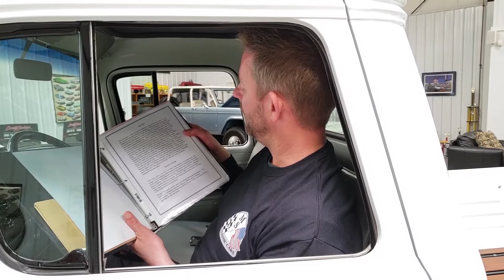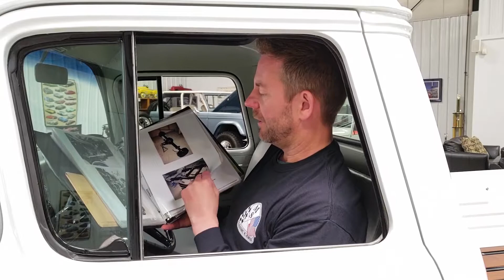1956 Chevrolet 3100 Half-Ton Stepside Pickup Truck - Sold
**SOLD**

**THIS VEHICLE HAS BEEN CONSIGNED TO A HEMMINGS ONLINE AUCTION. ONCE THE AUCTION DETAILS ARE ASSIGNED IT WILL BE UPDATED HERE.

This outstanding 1956 Chevrolet 3100 ½ Ton Stepside Pickup w/ V8 is truly one of the best examples known to exist. Not only is it one of the best, but it’s one of a very limited amount of 3100’s with factory installed power steering and power brakes. It could the only one left known to exist with these rare options. This is a show quality correct restoration with many NOS parts throughout. It’s powered by the matching numbers 265 V8 engine w/ 3-speed overdrive manual transmission. It’s been featured in multiple magazines. It’s also a multiple national award winner. This truck runs and drives great. This is the ultimate American classic pickup truck and it belongs in your collection!

This truck retains the original VIN tag and the original VIN stamp on the driver’s side front frame. As the VIN number indicates this truck was born a 1956 Chevrolet 3100 with a V8. It even has a 12-volt Remington 60 Deluxe Electric Shaver which was offered from GM as an accessory. This electric shaver is included.

Tons of NOS (New Old Stock) parts were used in the restoration of this truck. A list of these parts is included.

The exterior of truck screams, “American Made” with its beautiful design and styling.  Classic American pickup trucks are in a league of their own and symbolize the working class. The body of this truck retains its original sheet metal. All of the bed panels were replaced with high quality reproduction pieces. The tailgate was replaced with an original new old stock tailgate. The body is very straight and the gap lines are very good throughout. The doors open and close much nicer than your average 3100 pickup. The truck was finished in the original color of Pure White. This color looks gorgeous on this truck especially with the black accents. The paint is show quality and has recently been buffed to a brilliant shine. All of the glass was replaced with new “E-Z-Eye Safety Plate”. The glass was a factory option but didn’t come in this truck originally. The black dual mirrors, black rear taillights and black wheels complement the white perfectly.

The rear bed is in beautiful condition with stainless hardware. It’s equipped with new tailgate chains that are covered with black covers for protection. The wood is American Black Walnut which was salvaged from a tree that had died. The finish is hand-rubbed teak oil. It has black slats which match the black exterior accents.

This amazing truck gets even better when you open the doors. It’s like stepping back in time when this truck was brand new. The entire interior cabin was finished in the correct color of Marble Gray. The color was matched to the original color and it complements the exterior color perfectly. The bench seat and arm rests were reupholstered in Gray. It’s equipped with black seat belts. The black headliner is new and looks great. The gas tank and rear storage tray are painted and located behind the folding bench seat.

This truck has factory installed power steering and power brakes! Yes, factory installed power steering and power brakes. It’s one of a very limited amount of 3100 models equipped with both of these factory options. It could be the only one left known to exist with these rare options!

The engine compartment is highly detailed with many NOS parts throughout. When you open the hood your eyes open in disbelief. The working hood light shines on the engine compartment like a jewelry box. The firewall was finished in the original color of Pure White. The engine compartment is loaded with correct and NOS parts. A list of these parts is included. The truck is powered by the matching numbers 265 V8 that was rebuilt and runs excellent. The engine pad stamp indicates a 1956 Chevrolet 3100 265 V8 w/ manual transmission. “A Code” truck engines were painted gray, not orange. V-8 car engines were produced with cast iron crankshafts while truck engines were produced with stronger forged steel crankshafts and deep groove pulleys.The engine is coupled to the 3-speed overdrive transmission that operates beautifully.

The undercarriage is also highly detailed with many NOS parts throughout. This undercarriage is mirror quality for car shows. Most Chevrolet 3100 pickups don’t have undercarriages that are as correct or as detailed as this truck. Everything underneath has been restored or replaced such as the steering components, braking system and suspension system.